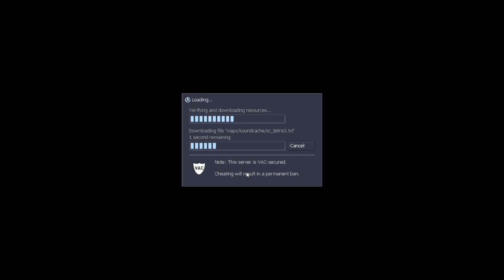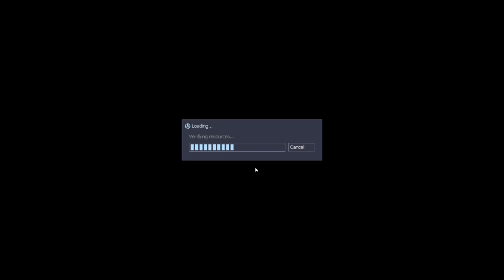SCs Remilia Server - sc_tetris